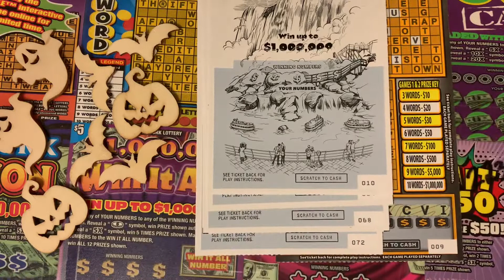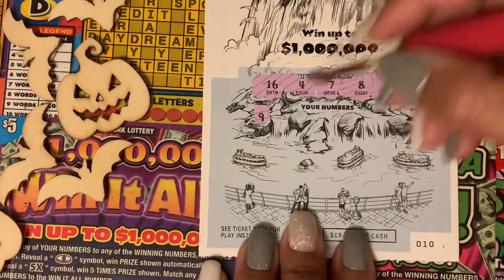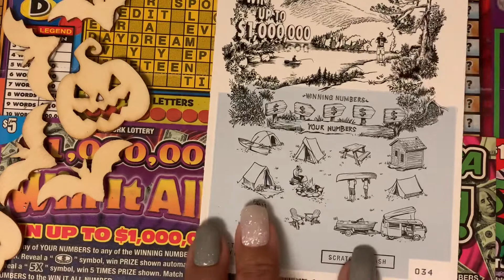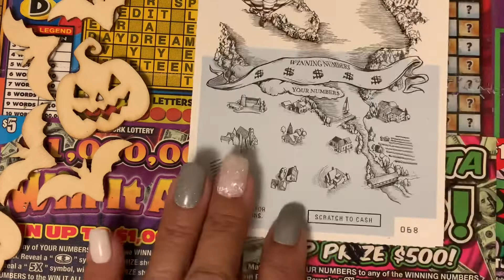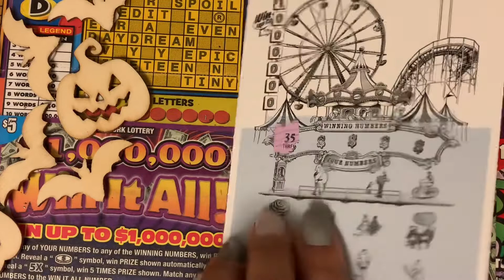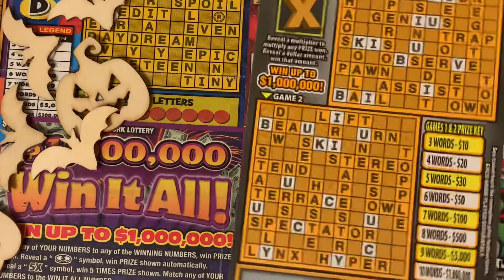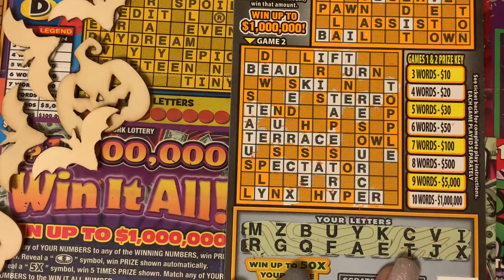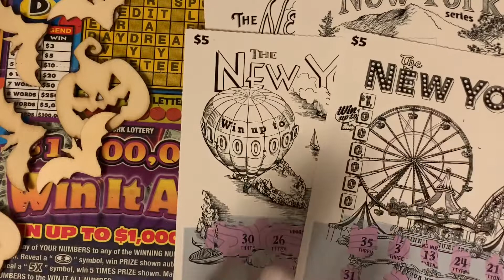NEW YORK SERIES AND $1,000,000